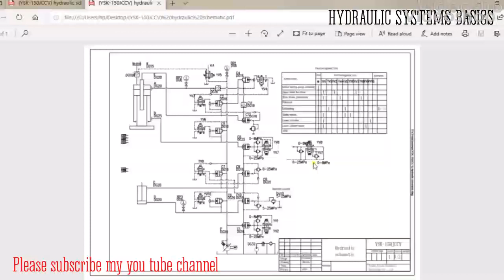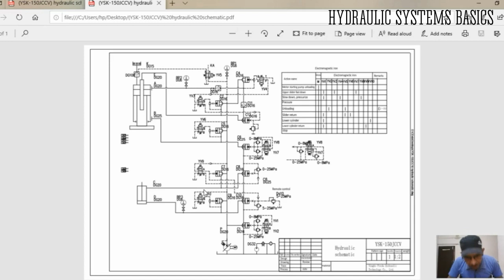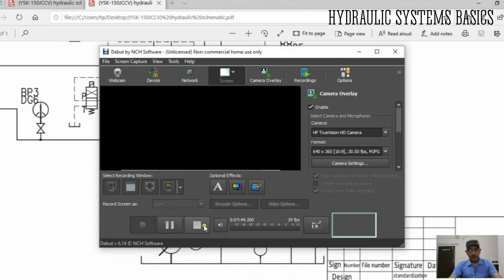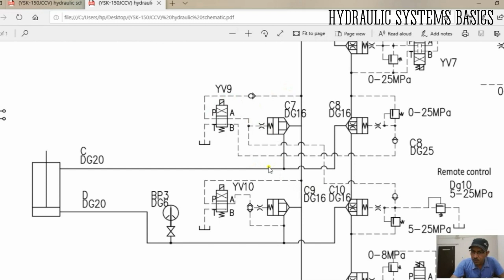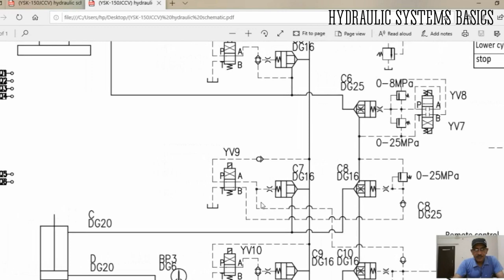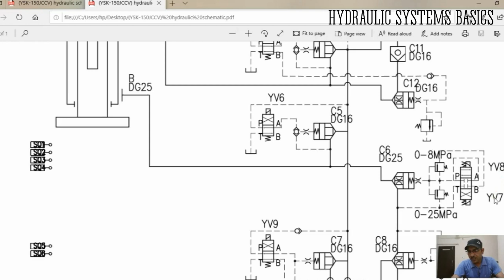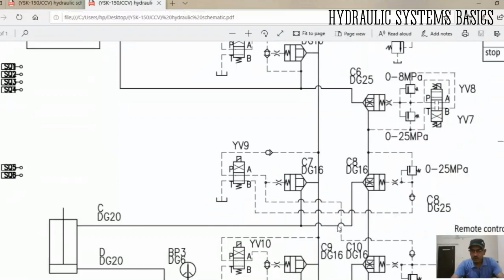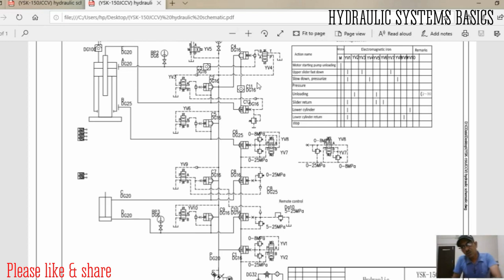EPISODE 65 How to read Hydraulic drawing or circuit of hydraulic press machine in Hindi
इस विडियो में मैंने  कोशिश की है की आप इससे शर्कीट पढना जान सको । अगर आपको ये विडियो अच्छा लगा है तो कमेन्ट जरूर लिखें ।